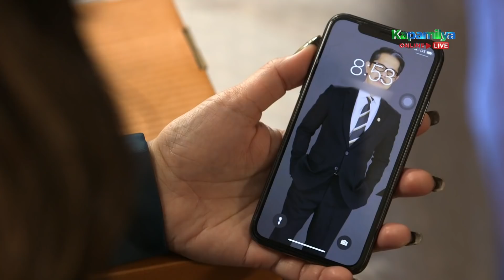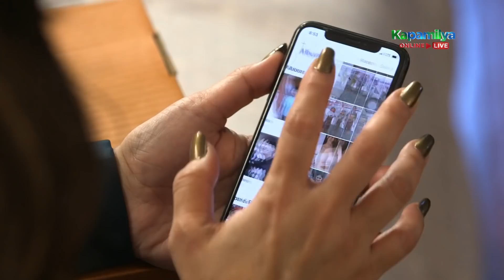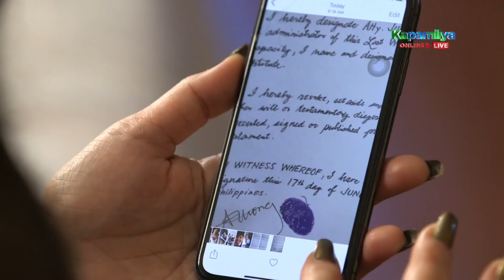Lucy, itinago ang cellphone ni Adam | Love Thy Woman (With Eng Subs)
Lucy (Eula Valdez) checks up on Adam's (Christopher de Leon) phone which she hid the night her husband was murdered. (With English Subtitles)

Episode 71 Cast:
Christopher de Leon (Adam Wong) / Eula Valdes (Lucy Wong) / Sunshine Cruz (Kai Estrella) / Yam Concepcion (Dana Wong) / Xian Lim (David Chao) / Kim Chiu (Jia Estrella) / Zsa Zsa Padilla (Helen Chao) /  JJ Quilantang (Michael Wong-Chao) / Turs Daza (Patrick)